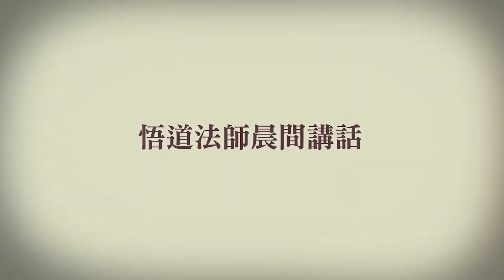悟道法師晨間講話 第404集 《感應篇》重傳流 有字幕